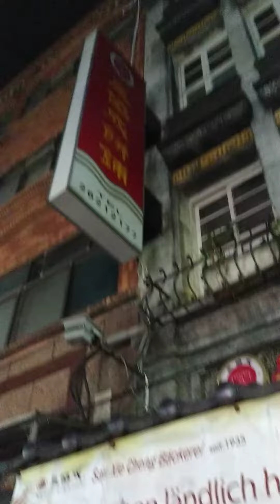淡水小鎮_傳統餅店_三協成_三上康軒